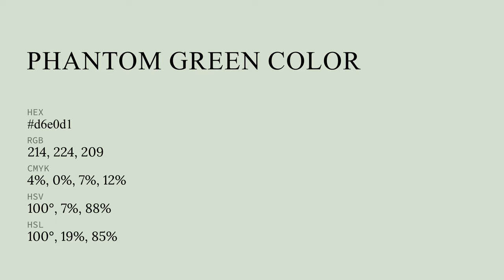Phantom Green color d6e0d1 hex color - Green color - Warm color d6e0d1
What color is Phantom Green ? d6e0d1 hex color - Green color - Warm color d6e0d1

Hex d6e0d1 Color Code is also known as Phantom Green color.